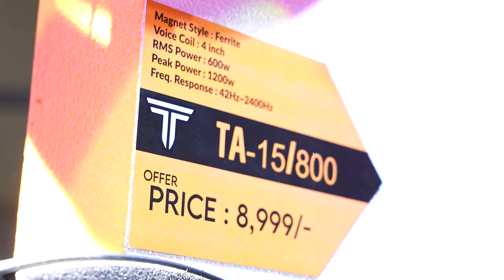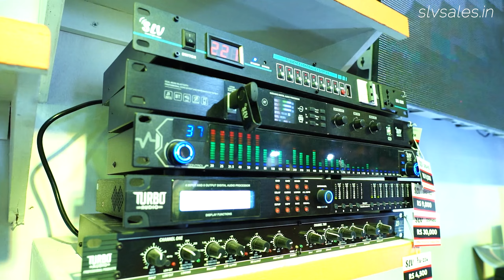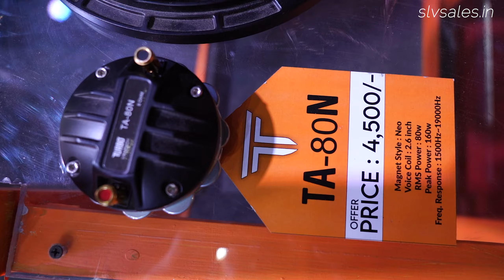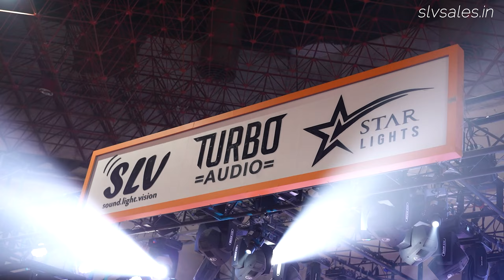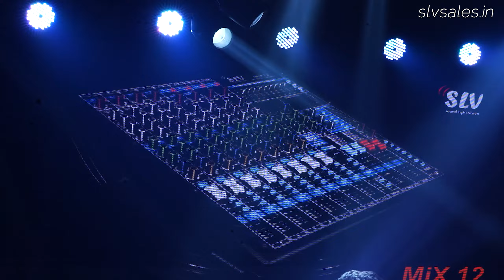DJ Expo mein laga SLV INDIA ka Stall